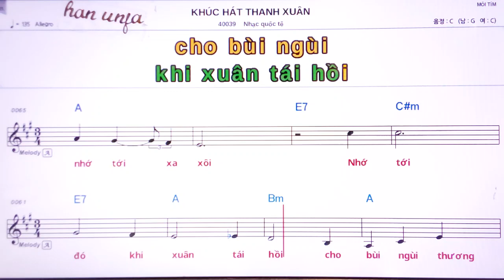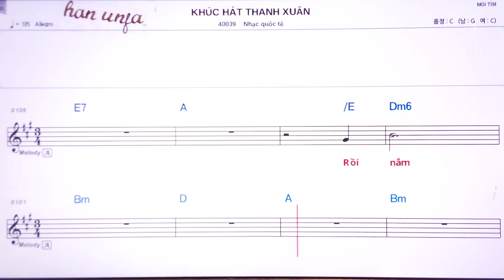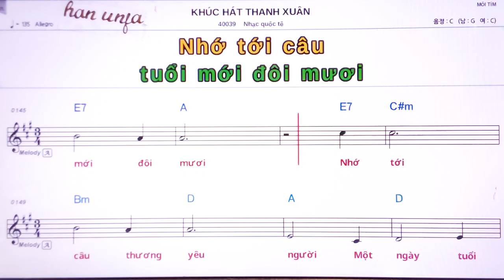💖KHUC HAT THANH XUAL/Nhac quoc to 👍MR,가라오케 악보 코드 가사 ,Karaoke반주